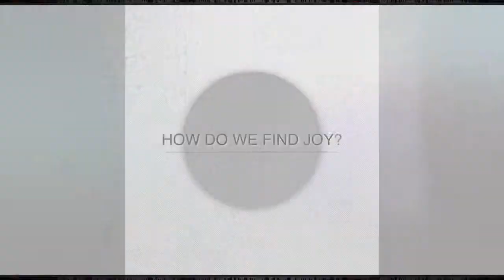Discovering Joy - HG Leaders